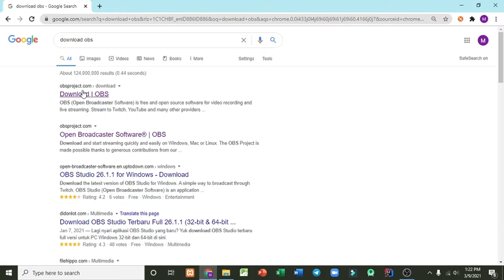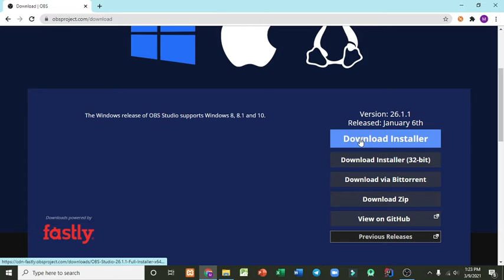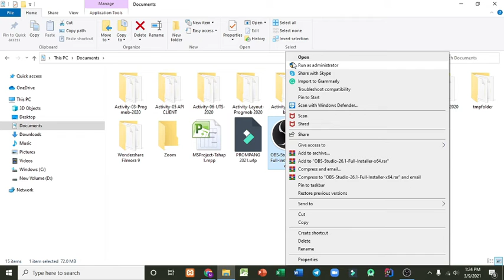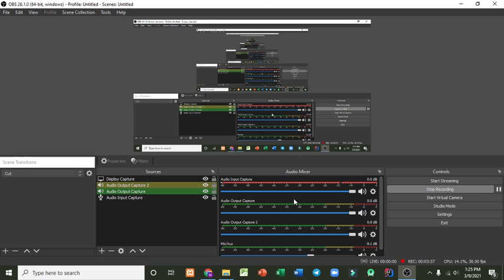Cara Downwload dan Install OBS STUDIO